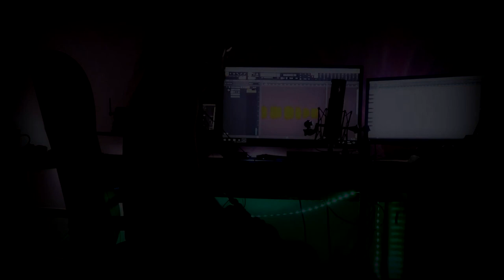The Last Airbender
Greetings all,
Due to an overwhelming amount of requests, I decided to an "interpretation" of Uncle Irohs Horn theme.

Not to disparage whoever played on the original, but the playing was primarily why I chose not to play it when I was asked several times before.. Basically they are trying to play the five tone "Kokin-Joshi" and are somewhat struggling to do so on the duduk, since that scale has a very particular inflection.

Forgive my lack of posting on youtube anymore, but between YouTube removing my partner status due to lack of views, People stealing the audio from my videos to use on their songs/mixes, and health issues, I cannot see myself committing time to such a frustrating platform.

I hope you are all well & getting by in these difficult and strange times..

Be well.

DFZ